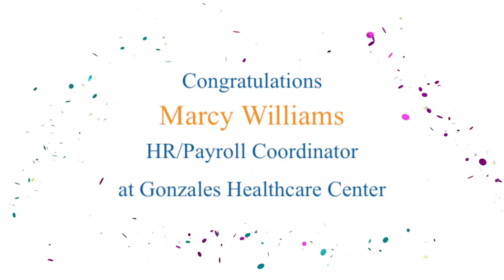Marcy Williams receives the Heart of Nexion Award!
Marcy Williams exemplifies dedication and hard work. She is passionate about every aspect of her job and this passion always shines through during her interactions with everyone at Gonzales Healthcare Center. We are happy to award her the Heart of Nexion! Congratulations, Marcy!